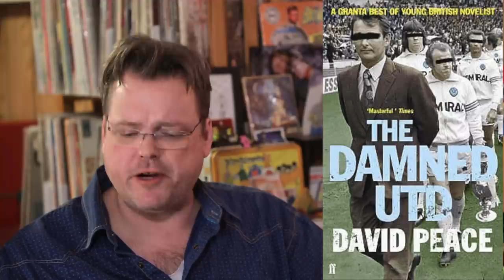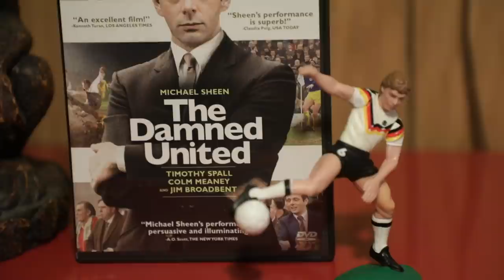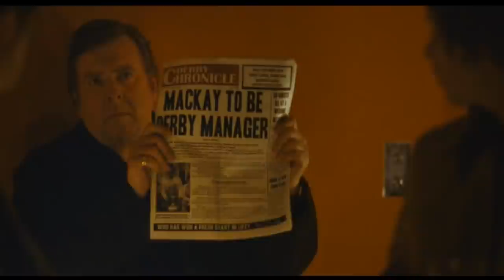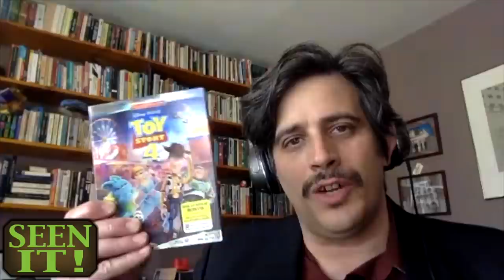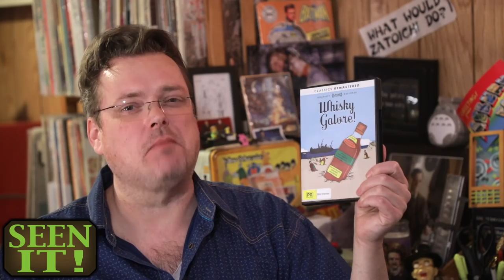The Damned United | Welcome To The Basement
Do you miss the roar of the crowd and the thrill of professional sports? Well then sprint on over to the old leather couch for a little soccer (football) match with The Damned United.
We delve into our DVD collections for Seen It, coming up with heroic toys, political assassination and an endless supply of whisky.